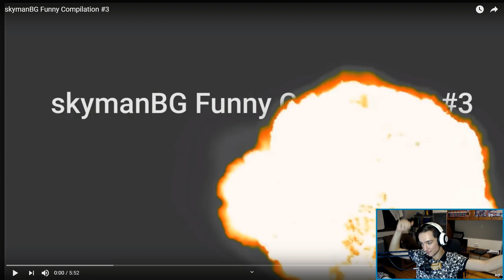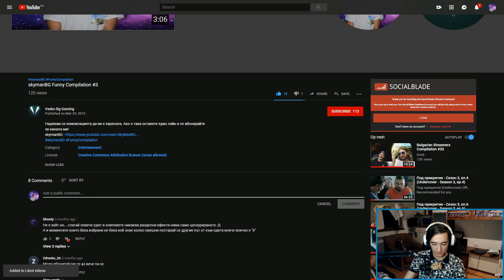ПАК Е ВРЕМЕ ЗА РЕАГИРАНЕ НА КОМПИЛАЦИЯ!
**Погледни долу: **